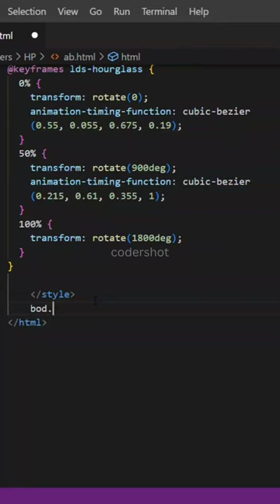Hourglass loader animation in CSS/HTML...🚀💻..